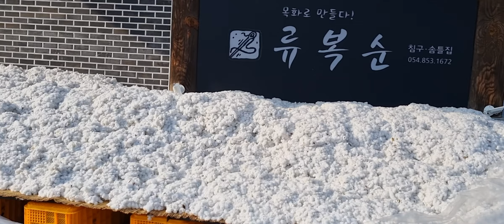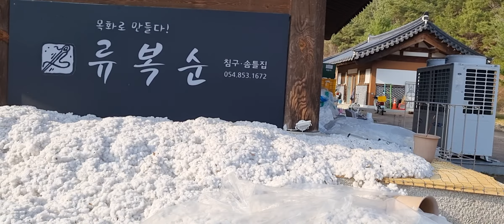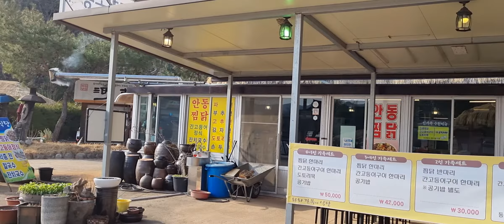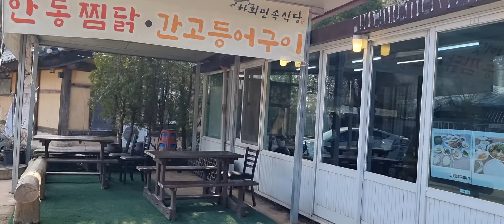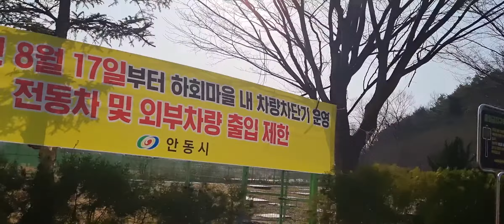렉돌고양이 ,엑조틱 , 잉글리쉬불독 , 먼치킨 , 스코티쉬폴드 , 러시안블루 , 안동.하회마을.장터.거리.간고등어. 찜닭2022년 3월 28일